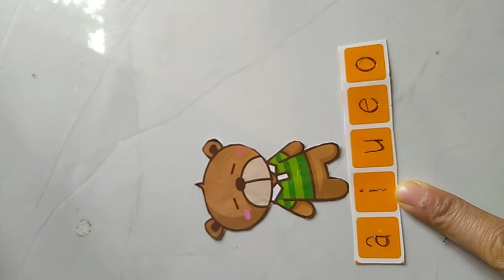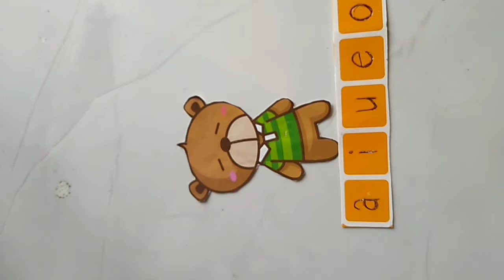Mengenal huruf aiueo dengan mudah